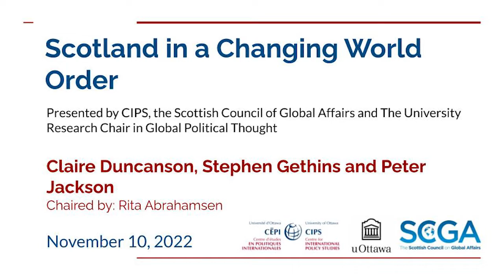Scotland in a Changing World Order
Presented by CIPS, the Scottish Council of Global Affairs and The University Research Chair in Global Political Thought

The political and economic upheavals of the past decade have presented formidable challenges for Scotland. These challenges are linked to its role as a member of the United Kingdom but also to its status as a nation with distinct political, strategic and economic interests that flow from its history and from its geographical position facing the North Sea reaching up to the Arctic. How does Scotland position itself in a rapidly changing world order, in relation to the UK, Europe, and the rest of the world? In this panel, members of the newly founded Scottish Council on Global Affairs will discuss these question and more.

Speakers:

Claire Duncanson

Senior Lecturer in International Relations, University of Edinburgh

Claire’s research interests lie at the intersection of international security, IR theory and gender politics. Her work applies new theoretical insights about feminism, gender, and masculinities to current international issues, such as military interventions, peacebuilding and nuclear proliferation. Her current project, with Carol Cohn at the Consortium on Gender, Security and Human Right, is focused on creating a Feminist Roadmap for Sustainable Peace and Planet. Her recent publications include Her recent book, Gender and Peacebuilding, with (Polity Press, 2016) and Forces for Good? Military Masculinities and Peacebuilding in Afghanistan and Iraq (Palgrave Macmillan, 2013).

Stephen Gethins

Professor in Practice at the School of International Relations at the University of St Andrews

Stephen is Professor in Practice at the School of International Relations at the University of St Andrews. He is the author of Nation to Nation: Scotland’s Foreign Policy Footprint. Stephen previously served as the MP for North East Fife and was the SNP’s International Affairs and Europe spokesperson in Parliament and was particularly focused on Brexit on the run up to and aftermath of the EU Referendum. Stephen was also twice selected to sit on the House of Commons Foreign Affairs Select Committee, the first SNP Member to sit on the Committee. Before entering Parliament Stephen served as a Special Adviser to Scotland’s First Minister focusing on International and European Affairs, Energy and Climate Change and peacebuilding with a particular focus on the former Soviet Union and Western Balkans.

Peter Jackson

Executive Director, Scottish Council on Global Affairs and Chair, Global Security, University of Glasgow

Peter is Chair in Global Security at the University of Glasgow and Executive Director of the Scottish Council on Global Affairs. He has taught at the universities of Cambridge, Yale, Aberystwyth and Strathclyde and been visiting professor at the Université de Paris I (Panthéon-Sorbonne) and the Institut d’études politiques, Paris. He was editor of Intelligence and National Security (the world’s leading journal in the field of intelligence studies) for twelve years, Peter’s areas of specialisation include the international history of the nineteenth and twentieth centuries, the use of history in the formulation of foreign and defence policy and the role of intelligence in policymaking from both historical and contemporary perspectives. His most recent major publications are La France et la menace nazie, 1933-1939 (Nouveau monde, 2020) and Peacemaking and International Order after the First World War (Cambridge UP, forthcoming 2023).

Chair:

Rita Abrahamsen, Director of CIPS and Professor at the Graduate School of Public and International Affairs, University of Ottawa. Her research interests are in African politics and security, Africa and International Relations, postcolonial theory, as well as the Global Right.